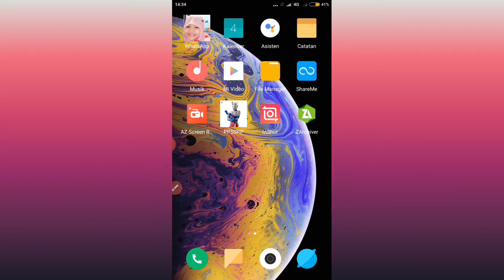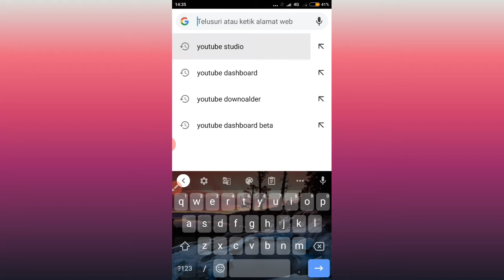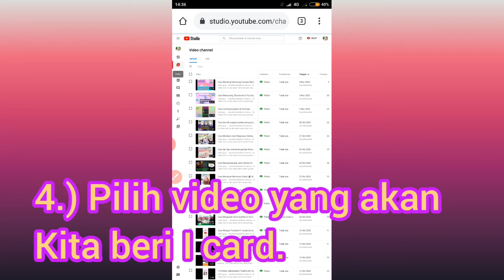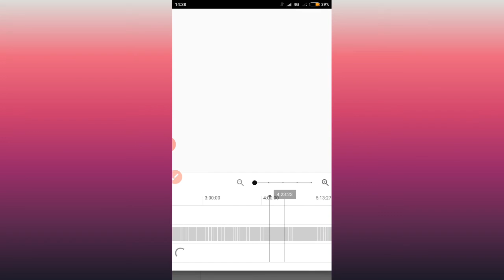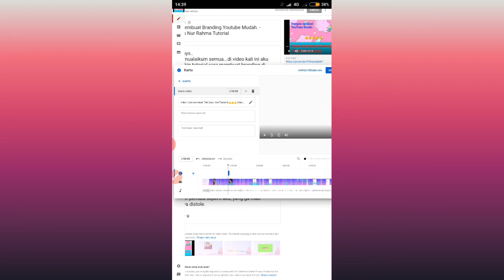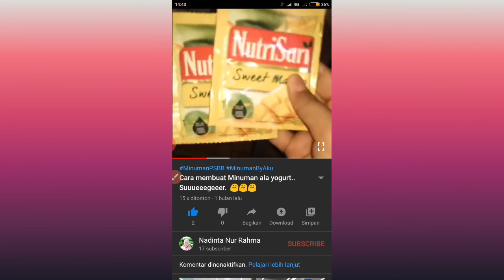Cara Membuat I card / I kartu. Di video YouTube kita - Nadinta Nur Rahma Tutorial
Halo guys.
Assalamualaikum semua...Di video kali ini aku akan bikin tutorial lagi yaitu cara membuat I card/ I kartu.

Bye I ❤️ u